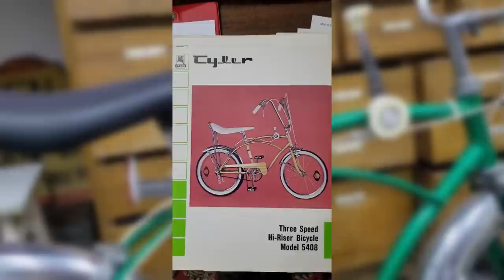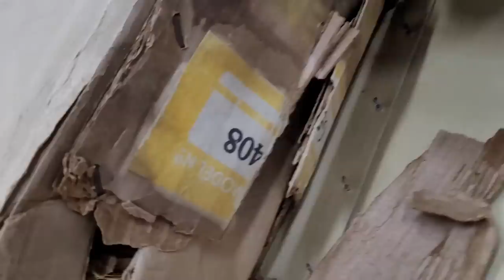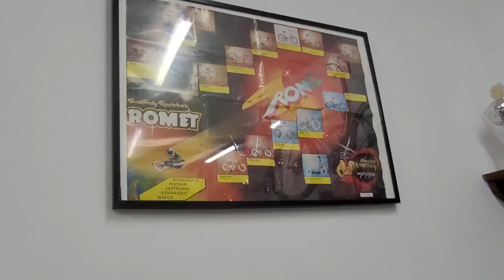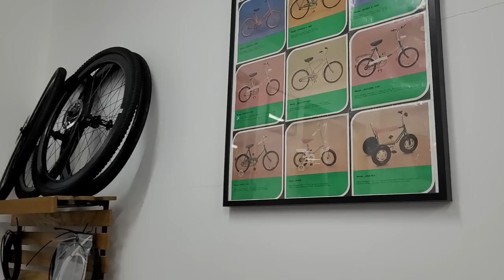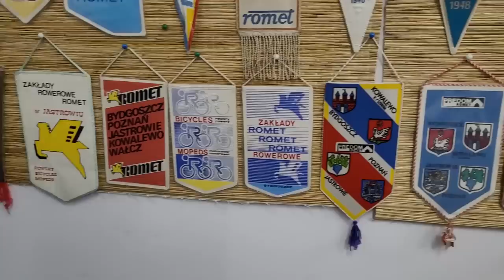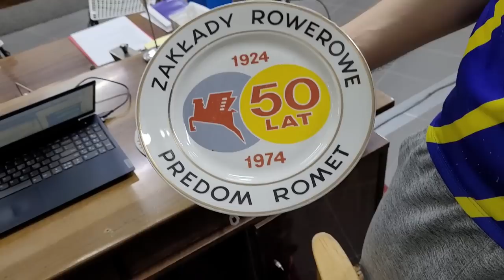JEŹDZIŁEŚ KIEDYŚ ROMETEM? TA KOLEKCJA ROWERÓW ROBI WRAŻENIE | 100% KLASYKÓW Jarzyna Film